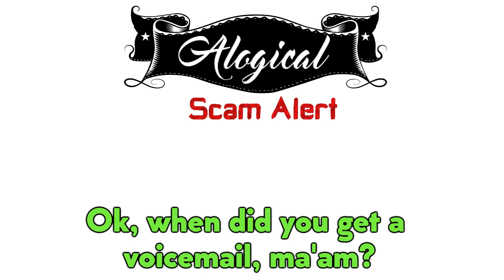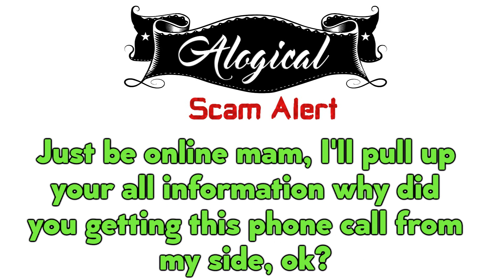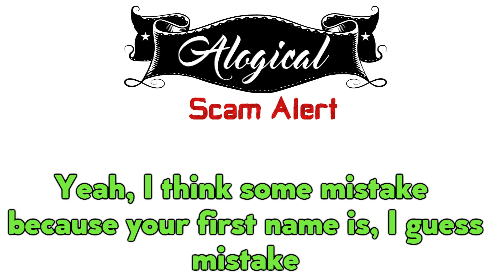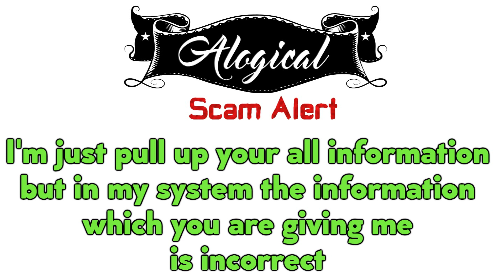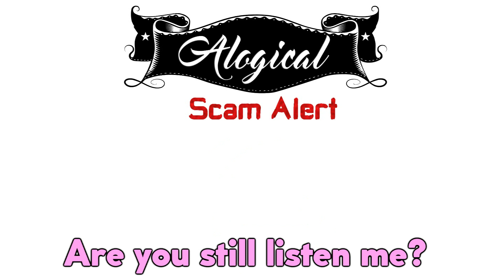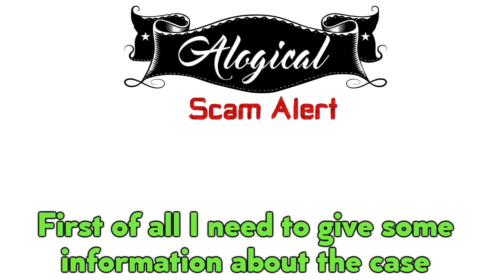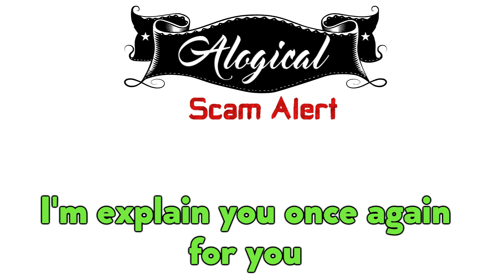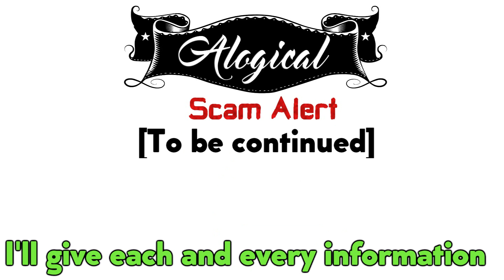IRS Scam Call - The Victor Frank 1/2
The Victor Frank intends to provide each and every information.

• There are many types of scams going on. Please inform your loved ones about it! Spread the word, raise awareness. Do not fall for scams!